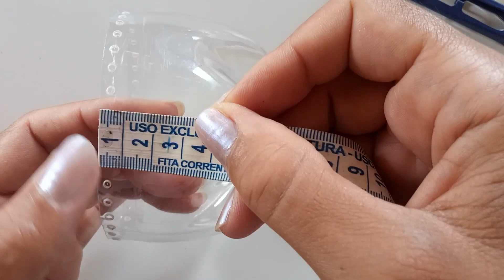GALINHA DE CROCHÊ COM GARRAFA PET 🤍 - Passo a passo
Olá pessoal,
No vídeo de hoje trouxe mais este passo a passo dessa linda galinha de crochê utilizando a reciclagem com uma garrafa pet para vocês.